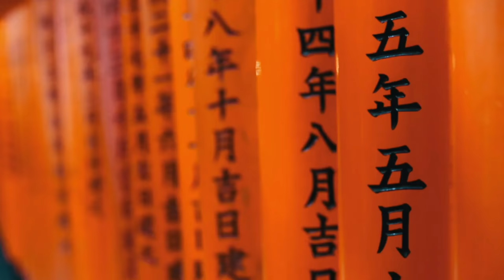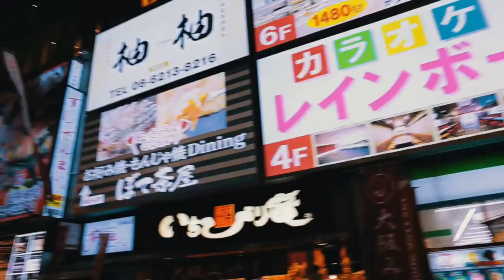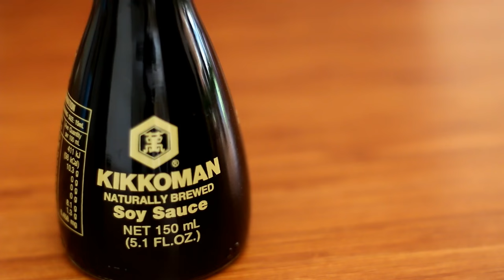Amazing Yakitori Chicken Recipe - Japanese Chicken Yakitori Recipe _ How to make Yakitori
Amazing Yakitori Chicken Recipe -Japanese Yakitori Recipe _ How to make YakitoriTry this Amazing Japanese Chicken Yakitori BBQ and Yakitori Sauce grilled over charcoal BBQ

Ingredients:
2 Kilo of Chicken Thigh
1 bunch of Green Onion (Scallion)

Yakitori Sauce
1/2 cup Soy
1/2 cup Mirin
1/4 cup Sake
1/4 cup water
2 Tablespoon Brown Sugar